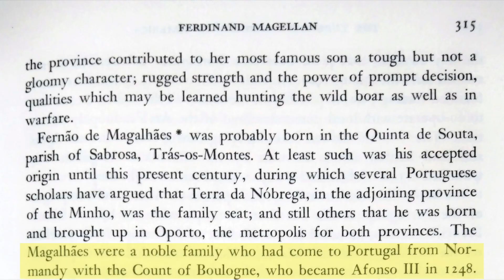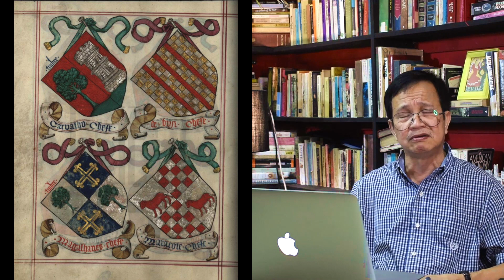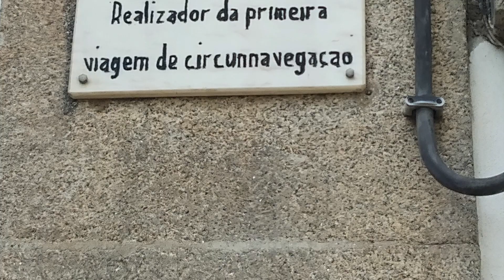History from the Archives Episode 2: The Young Magellan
In our efforts to help disseminate information,  inspire interest and instill a meaningful appreciation of the celebration of the 500 years of the circumnavigation of the world, and the coming of Christianity,  this 2nd episode will begin the series of discussions on the various aspects in the history of the Magellan expedition. There is no better introduction for this series than to feature the central character of this historical nodal point, the intrepid sailor, Fernao Magalhaes, or Fernando Magallanes but famous in history books as Ferdinand Magellan. Despite his global fame, Magellan remains an enigma to many and this episode focuses on the least known aspect of his biography, his boyhood years.

Danilo Madrid Gerona's Profile:
A Filipino historian focusing on the early Spanish colonial history in the Philippines, he wrote numerous books and articles on various aspects of national and local histories. As a Magellan scholar, he authored  Ferdinand Magellan: The Armada de Maluco and the European Discovery of the Philippines, acclaimed by both Filipino and foreign scholars as one of the most authoritative works on the subject. A lecturer in numerous national and international conferences in history, he is also a member of Philippine and European committees on the Magellan celebration and an accomplished historical painter.

HFA Team:
Karen Infante-Gerona
Penny Geolin
Tiara Tolentino
Mel Belbes
Kennard Ace Mabute
Leo Paulo Imperial